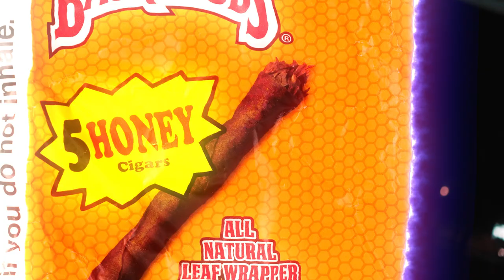JayBeTheTrapper - Crashed Out (Official Music Video)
shot by : @redwrlddd